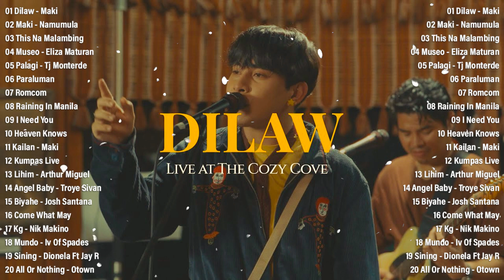Dilaw - Maki, Palagi - TJ Monterde 💗 Best OPM Tagalog Love Songs With Lyrics ~ Maki Playlist